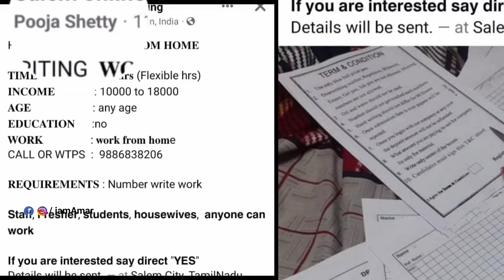✍️ எழுதும் வேலை💥 ஆட்கள் தேவை 💰 Social Media விளம்பரங்களில் சொல்வது உண்மையா? Number Writing Job Fraud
Buy E-book : How to Earn Money From Youtube Tamil (Rating 4.8/5)

online fraud jobs,
Cyber Fraud Jobs,
Job Fraud,
latest scam jobs,
facebook ads scam alert,
online awareness videos,
online scam alert,
latest private career,
career for students,
Iam amar,
i am amar,